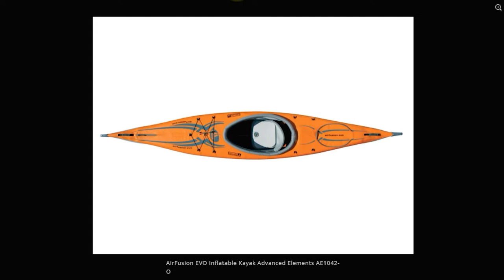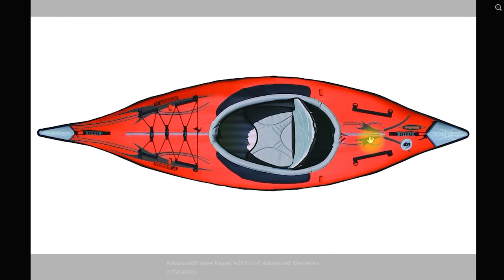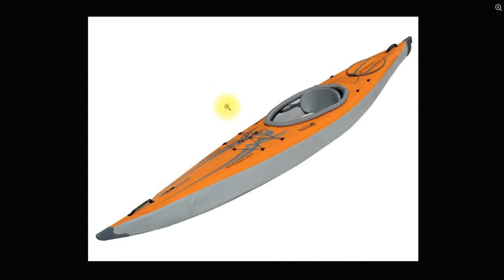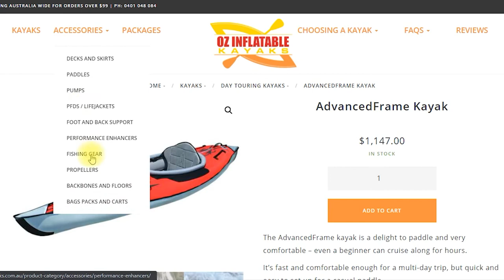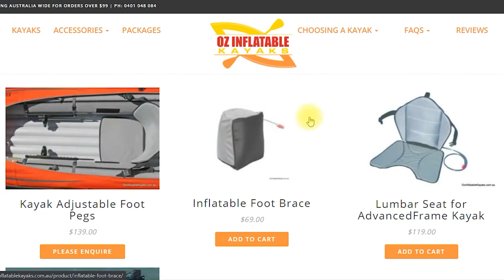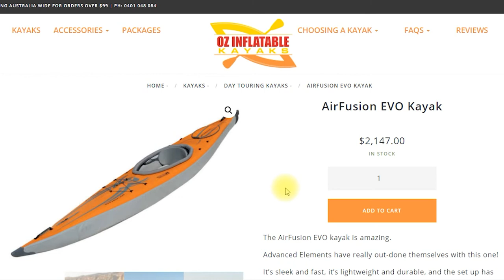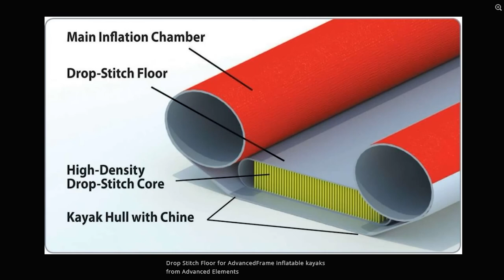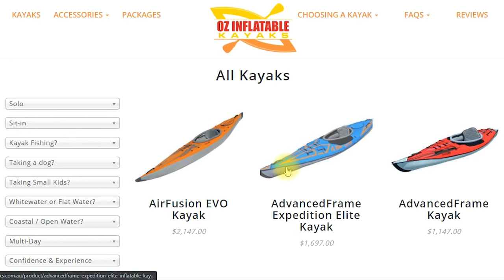Which Open Water, Sit-in, Solo Inflatable Kayak Should I Get? | Advanced Elements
Advanced Elements have designed three amazing open water, sit-in, solo inflatable kayaks!
Lucky you!
This video outlines in detail the differences between the three kayaks, so you can feel confident about which one is best for you.
Cheers, Emily
Oz Inflatable Kayaks